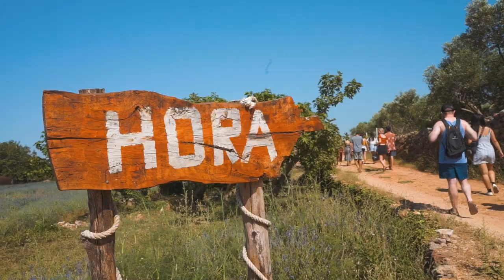Hvar Wine Tasting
Sample Hvar wines, local cheese, produce olives, and olive oil on a Croatian ranch, taking it all in at the UNESCO protected Ager Wine Field!

This delicious optional excursion allows you to immerse yourself in a traditional Croatian way of life, as you sip on organic, locally produced wine and a selection of local produce - often grown and picked straight from the garden!

Try wine varieties that are native to this unique and historic plain, and discover the way grapes have grown in Stari Grad for centuries!